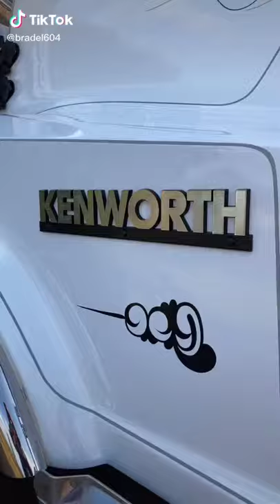T659 Shine🤙🤙🤙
T659 with dat